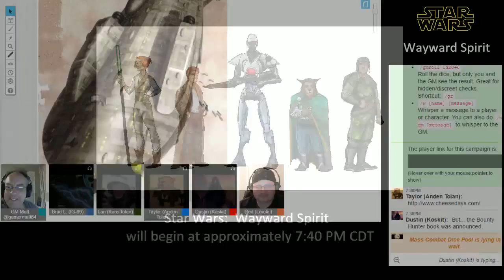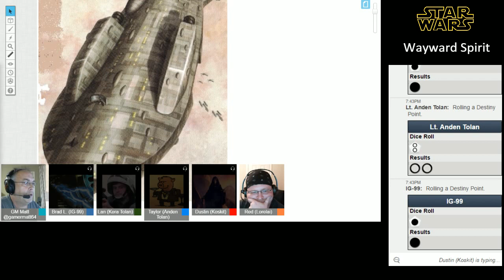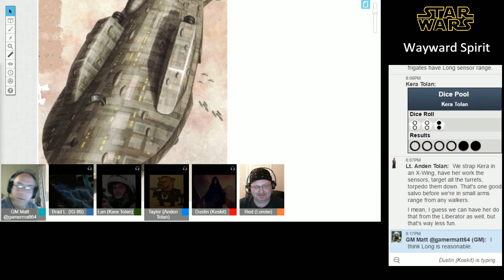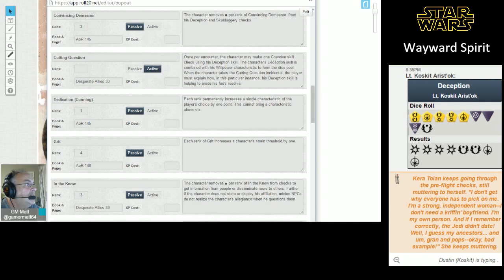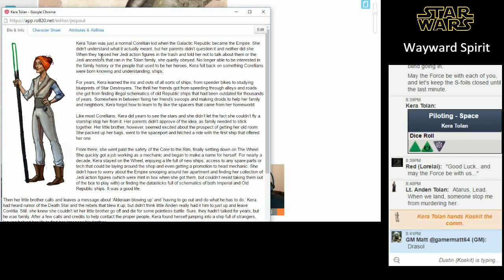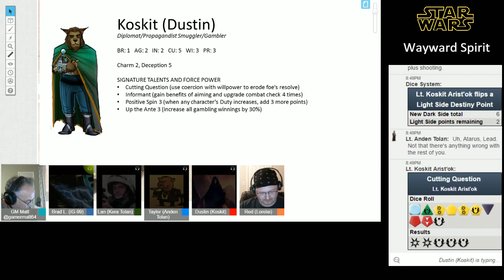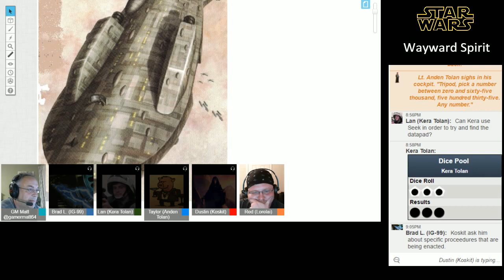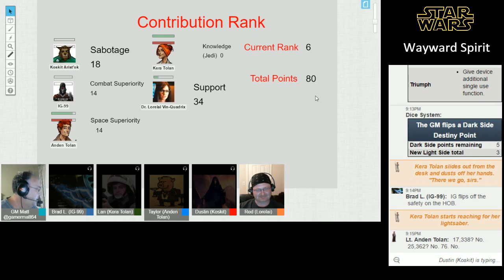Star Wars: Wayward Spirit | Roll20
The party races toward an obscure planet with a secret research facility, where a horrifying new project is rumored to be headed-up by a creator of the legendary IG line of droids.